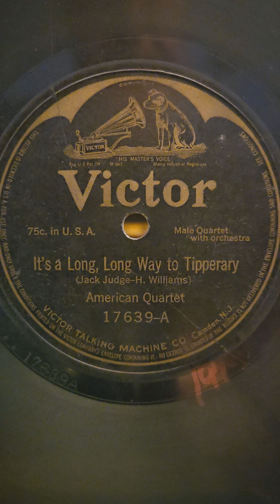It's a Long Long Way to Tipperary - American Quartet Victor Records #17639 1914